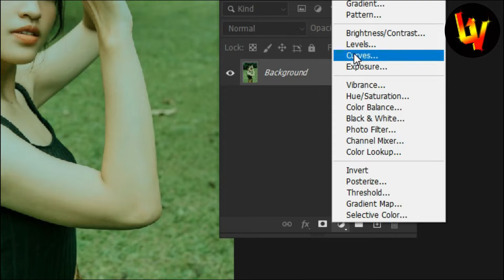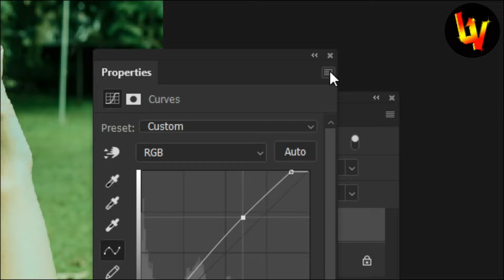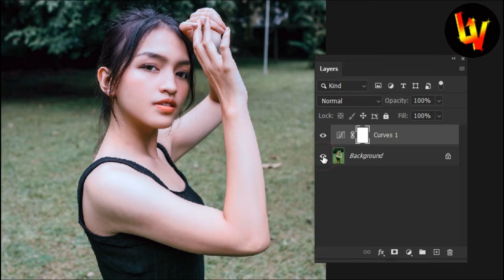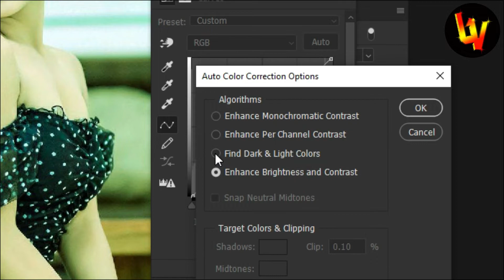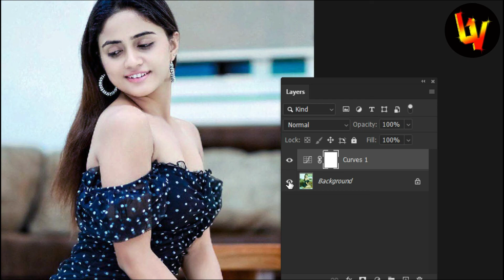Remove Color Cast- Photoshop Tutorial for Beginners I How to Remove Color Cast in Phtoshop in Hindi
In this video, you will Learn How to Remove Color Cast from any Images in Photshop 2022 in Hindi/Urdu very easily